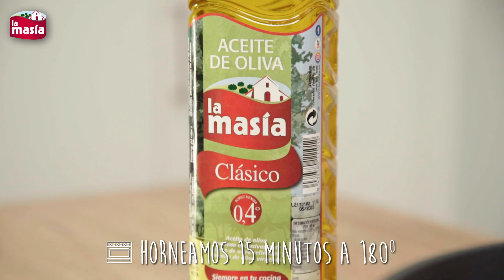Crema de calabaza con verduras asadas y garbanzos especiados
Ingredientes:
2 zanahorias grandes
400 g de calabaza
1 patata grande
Sal
Unos tallos de coliflor
½ pimiento rojo
Un puñado de garbanzos cocidos
Pimentón dulce
Sésamo
Aceite Clásico La Masía

Elaboración:
1. En una bandeja de horno, añadimos ¼ de tallos de coliflor y ½ pimiento rojo cortado en tiras. Añadimos sal y regamos con aceite Clásico La Masía. Horneamos 15 minutos a 180º o hasta que la verdura esté tierna.

2. En una sartén con aceite Clásico La Masía, añadimos un puñado de garbanzos cocidos, 1 cdta. de pimentón dulce y 1 cdta. de ajonjolí. Rehogamos unos minutos y reservamos.

3. En una cazuela, añadimos 2 zanahorias grandes troceadas, 400 g de calabaza troceada y 1 patata grande troceada. Añadimos 2 dedos de agua, 3 cdas. de aceite Clásico La Masía y sal. Cocemos 20 minutos, hasta que la verdura esté tierna, pero sin que llegue a deshacerse. Seguidamente, la trituramos y servimos con garbanzos especiados y verdura asada al gusto.